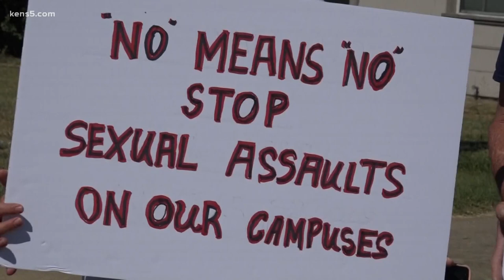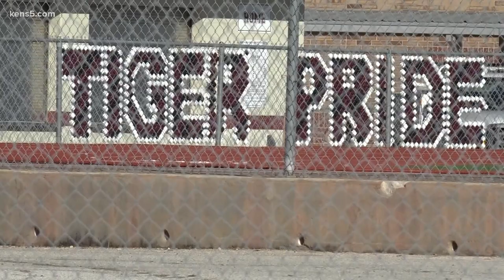Floresville HS parents take measures to protect daughters amid reports of on-campus sexual assaults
Some of those students spend Saturday learning self-defense tactics as parents take matters into their own hands.